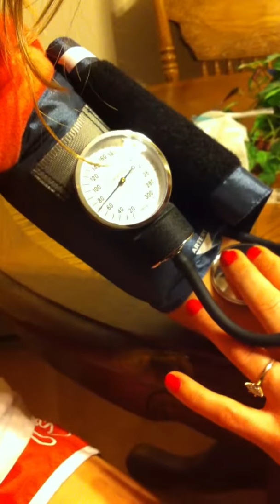Lesson 7 vital signs #6